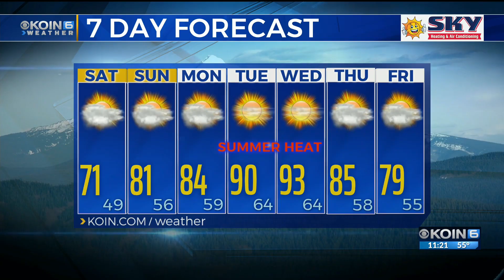11 p.m. Friday evening forecast KOIN 6 News June 7, 2019